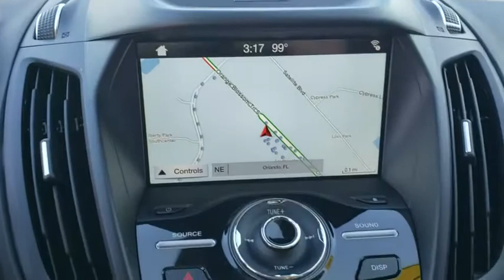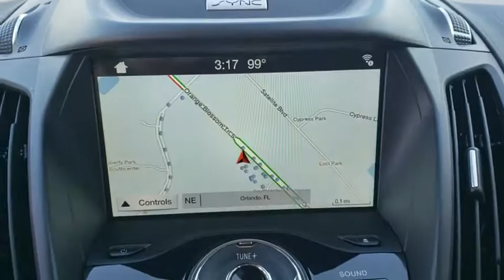2017 Ford Escape Kissimmee, Clermont, Orlando, FL S10843PTA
9750 S Orange Blossom Trail

LOW MILES - 11,492! EPA 30 MPG Hwy/23 MPG City! Sunroof, Heated Leather Seats, NAV, Back-Up Camera, Power Liftgate, Tow Hitch, Turbo, Alloy Wheels, ADAPTIVE CRUISE CONTROL, PANORAMIC VISTA ROOF, EQUIPMENT GROUP 301A READ MORE!WHY BUY FROM FIELDS BMW?Fields BMW South Orlando has a friendly and helpful sales staff, highly skilled mechanics, and multiple automotive industry awards. Our mission is to make every customer a customer for life, by consistently providing world-class service at our new and used BMW dealerships.OPTION PACKAGESEQUIPMENT GROUP 301A Titanium Technology Package, supplemental PTC heater, Heated Steering Wheel, Auto High Beams, Bi-Xenon HID Headlamps, LED signature lighting, Enhanced Active Park Assist System, parallel parking, park out assist, reverse perpendicular parking, and forward and side sensing systems, Lane-Keeping System, lane-keeping alert, lane-keeping aid and driver alert system, Rain-Sensing Wipers, front only, PANORAMIC VISTA ROOF power open/close w/power shade, Standard 2nd row dome light is replaced w/2 single lights, Switch located in each grab handle pocket, ENGINE: 2.0L ECOBOOST auto start-stop technology, 3.07 Axle Ratio, GVWR: 4,760 lbs, VOICE-ACTIVATED TOUCHSCREEN NAVIGATION SYSTEM pinch-to-zoom capability, SiriusXM Traffic and Travel Link w/5 year prepaid subscription, ADAPTIVE CRUISE CONTROL forward collision warning w/brake support, CLASS II TRAILER TOW PREP PACKAGE trailer sway control.EXPERTS ARE SAYINGThe Escape does not handle like an SUV, it handles like a sharp and engaging liftback, albeit a high one. Crisp steering, responsive handling, great body control. -newCarTestDrive.com.Fuel economy calculations based on original manufacturer data for trim engine configuration.
ENGINE: 2.0L ECOBOOST  -inc: auto start-stop technology  3.07 Axle Ratio  GVWR: 4 760 lbs,VOICE-ACTIVATED TOUCHSCREEN NAVIGATION SYSTEM  -inc: pinch-to-zoom capability  SiriusXM Traffic and Travel Link w/5 year prepaid subscription,PANORAMIC VISTA ROOF  -inc: power open/close w/power shade  Standard 2nd row dome light is replaced w/2 single lights  Switch located in each grab handle pocket,EQUIPMENT GROUP 301A  -inc: Titanium Technology Package  supplemental PTC heater  Heated Steering Wheel  Auto High Beams  Bi-Xenon HID Headlamps  LED signature lighting  Enhanced Active Park Assist System  parallel parking  park out assist  reverse perpendicular parking  and forward and side sensing systems  Lane-Keeping System  lane-keeping alert  lane-keeping aid and driver alert system  Rain-Sensing Wipers  front only,CLASS II TRAILER TOW PREP PACKAGE  -inc: trailer sway control,ADAPTIVE CRUISE CONTROL  -inc: forward collision warning w/brake support,Turbocharged,Front Wheel Drive,Power Steering,ABS,4-Wheel Disc Brakes,Brake Assist,Brake Actuated Limited Slip Differential,Aluminum Wheels,Tires - Front Performance,Tires - Rear Performance,Temporary Spare Tire,Heated Mirrors,Power Mirror(s),Integrated Turn Signal Mirrors,Rear Defrost,Intermittent Wipers,Variable Speed Intermittent Wipers,Privacy Glass,Rear Spoiler,Remote Trunk Release,Power Liftgate,Power Door Locks,Fog Lamps,Daytime Running Li